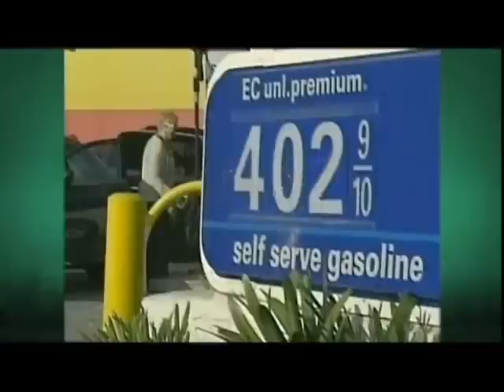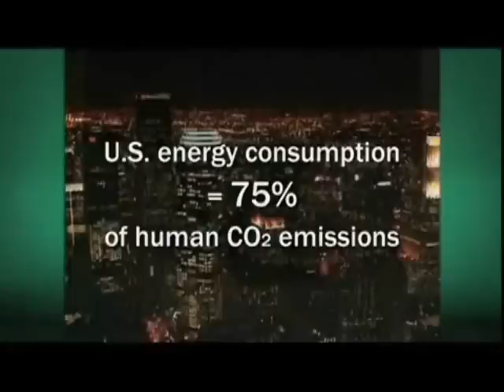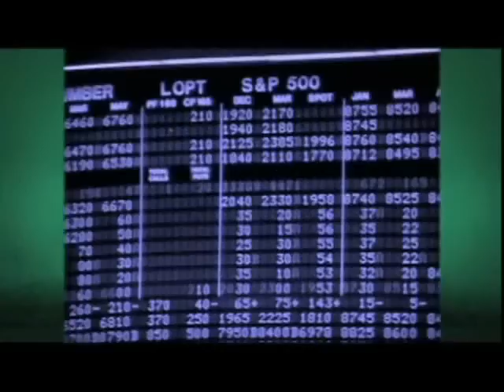Background Video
This video, produced by MacNeil-Lehrer Productions, provides background information for the debate, surveying both the opportunities and constraints for a carbon-free energy profile.